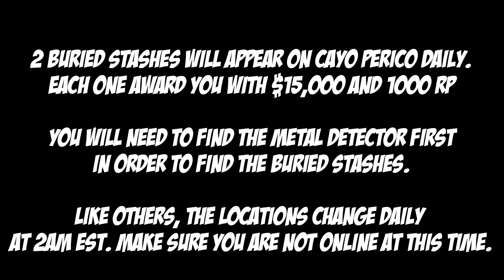Cayo Perico Buried Stash Locations for Dec 23rd | GTA 5 Online | The Criminal Enterprises DLC